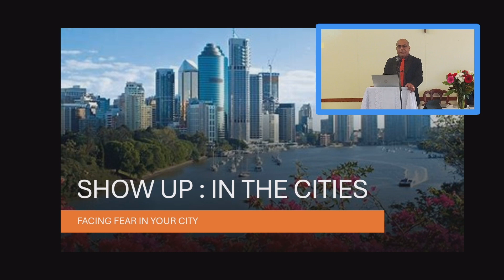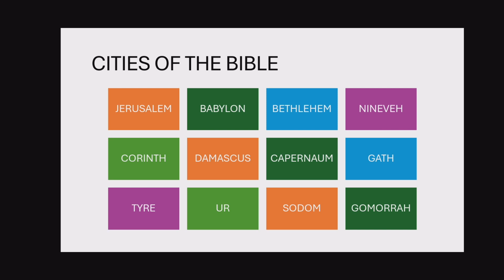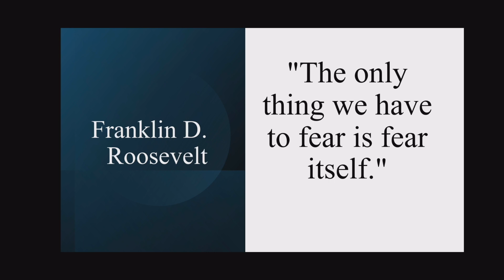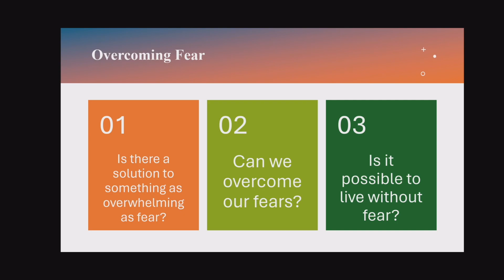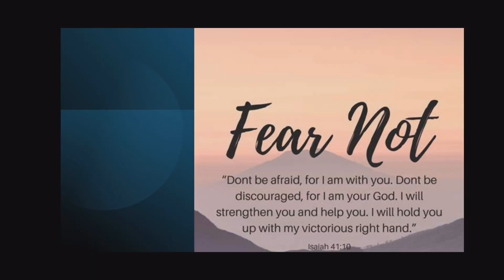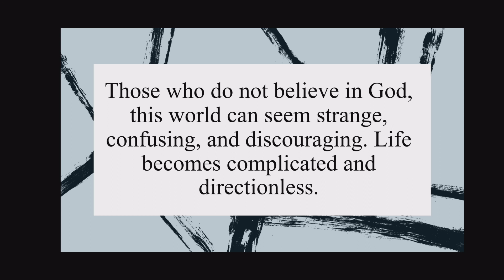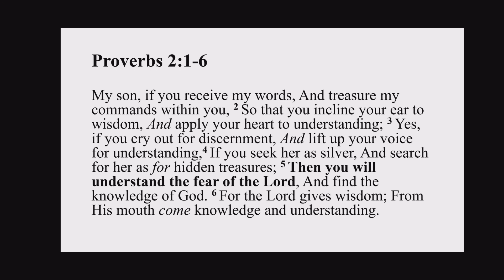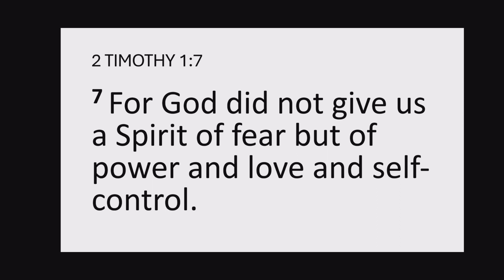"Facing Fear In The City" - Elder Joji Mate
Brisbane Fijian Divine Service
Date: 16.03.24